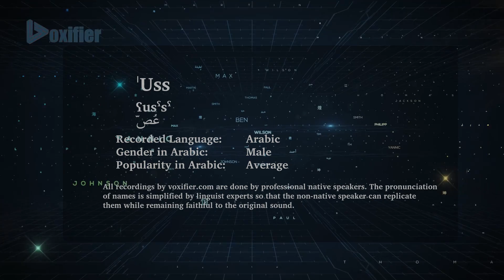How to Pronunce 'Uss (عص) in Arabic - Voxifier.com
This is the Arabic pronunciation, gender, and phonetics recording of the name 'Uss (عص). The same name may exist in other languages with different pronunciations.